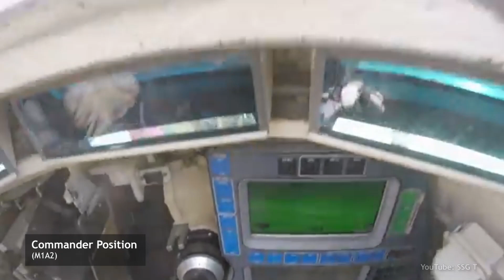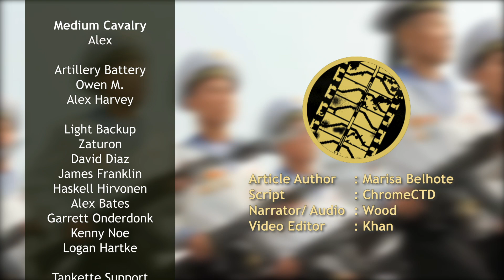New, Not Modern | M2009 Chunma-D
Install Raid for Free ✅ IOS/ANDROID/PC and get a special starter pack 💥 Available only for the next 30 days

North Korea has, since the 1960s, developed and expanded its military vehicles industry quite considerably. Starting out by locally assembling Soviet vehicles, the country progressively moved onto creating and manufacturing its own vehicles, more and more distinct from original Russian or Chinese inspirations. A key stepstone in this direction was the Cold War-era M1981 light tank, which, while it took inspiration from several Chinese and Soviet designs, was a clear copy or even derivative of none. Though several decades old by this point, a development on the hull of this light tank was first observed by the American Department of Defence in 2009 and given the designation of M2009. Also known as the Chunma-D, this is an armored personnel carrier development of the old light tank – a fairly ironic turn of the affair, as the M1981 itself was based on the chassis of the 323 APC.

Sources:
THE ARMED FORCES OF NORTH KOREA, On The Path Of Songun, Stijn Mitzer, Joost Oliemans
Small arms review
Oryx Blog – North Korean vehicles

An article by Marisa Belhote
A script by ChromeCTD
Narrated by Wood
Edited by Aesop Khan
Sound edited by Wood